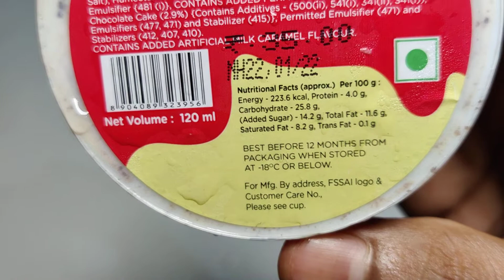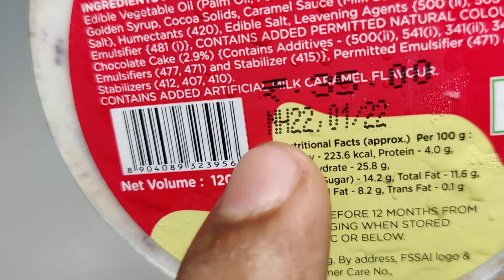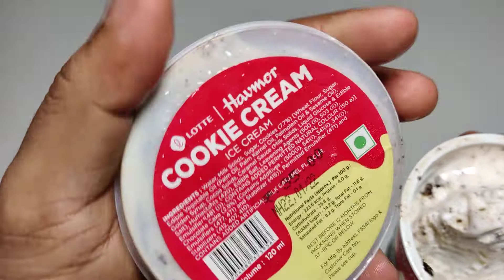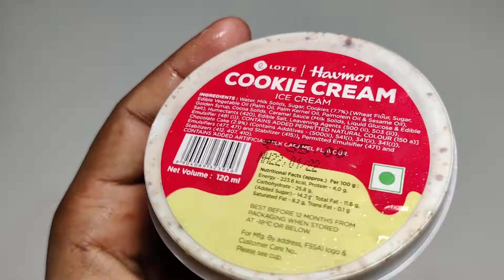Havmor Cookie Cream Ice Cream🍨 - 100g | Ingredients, Recipe, Taste, Price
Namaskar Dosto,🙏

Toh iss video mai mene aapko Havmor Cookie & Cream Ice Cream ke bare mai bataya hai.

Havmor Cookie Cream Ice Cream - 100g

Dhanywad.!